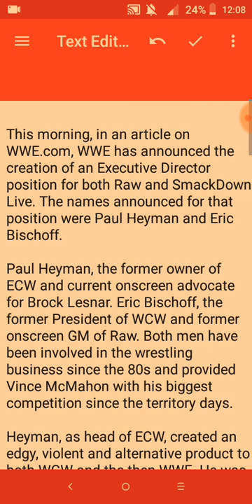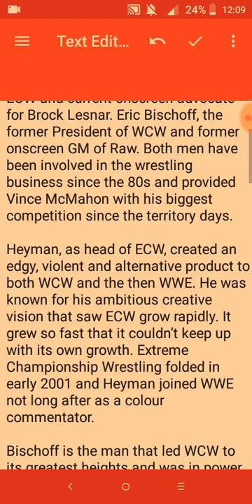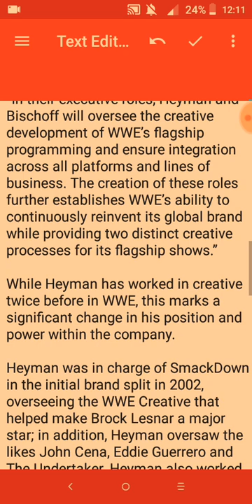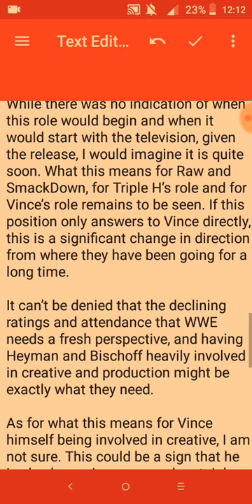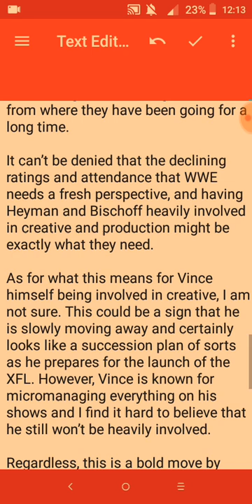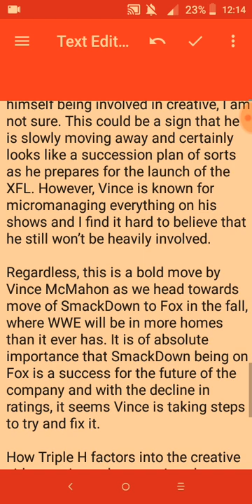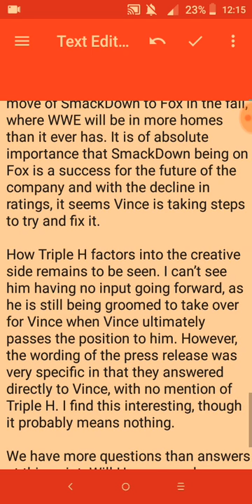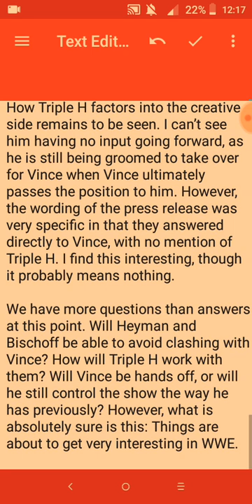WWE: Paul Heyman & Eric Bischoff as exec directors